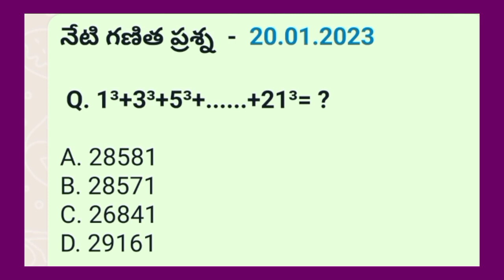నేటి గణిత ప్రశ్న - 20.01.2023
సమాధానం.. *D. 29161*